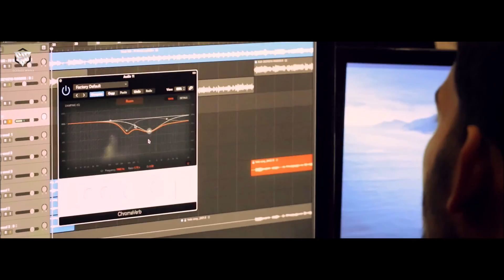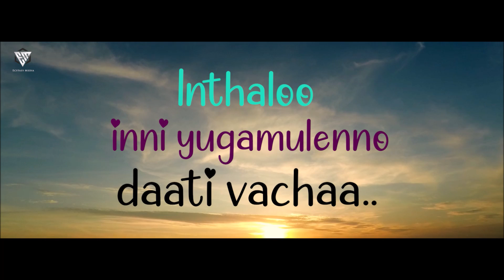Yaanji Recreated : Yedho Yedho Lyrical Video Song (Telugu) | Satya Yamini | Prudhvi Raj T| Kalyan M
An Ecstasy Media production presents:

A beautiful rendition of Vikram Vedha's most loved song 'Yaanji' with soulful instrumental and vocals.

Vocals:  Satya Yamini & Prudhvi Raj Thumula
Frets:    Subhani
Sound Engineer: Raj Kumar Bandari
Lyrics:
Prudhvi Raj Thumula
DOP:
Durga Sai Teja Koka
Editing and DI:
Shiva Prakash.
Producer:
Kalyan Muthineni.
Studio: Moonlight Creations.
Production: Ecstasy Media.

Yedho Yedho is a Telugu rendition of a Tamil song 'Yaanji' from the movie Vikram Vedha